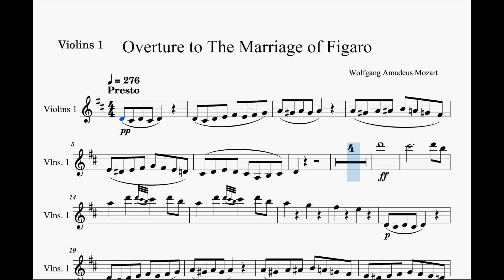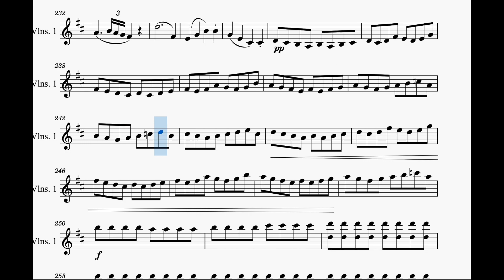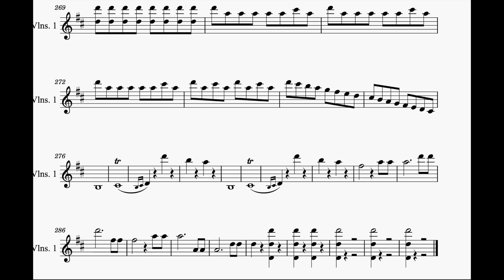🎼모짜르트 피가로의 결혼 서곡 제1바이올린 크게 듣기 | W.A.Mozart The Marriage of Figaro Overture 1st Violin part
제1바이올린 연주자를 위한
모짜르트 피가로의 결혼 서곡

W.A.Mozart The Marriage of Figaro (Le mariage de Figaro) Overture for 1st Violin players.

파트 & 곡 요청해주세요. :)